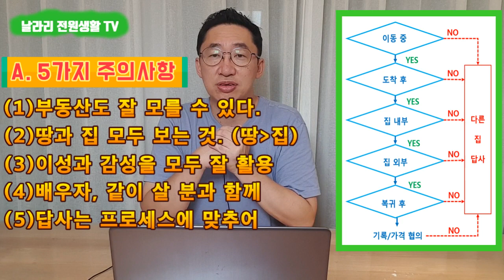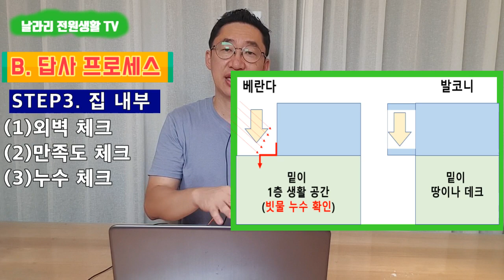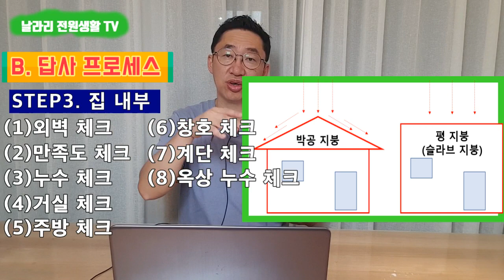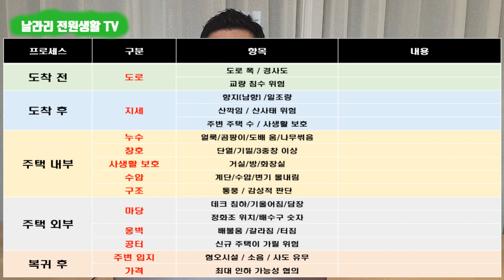전원주택 답사의 모든 것 / 주의사항과 프로세스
1. 좋은 전원주택을 고르기 위한 필수 과정인, '답사'에 대하여 알려드립니다.
2. 전원주택 답사는 이성과 감성을 잘 활용하여야 합니다.
3. 안전과 중대하자(누수, 지반 침하) 등은 반드시 잘 확인하여야 합니다.
* 영상이 길지만, 빠짐없이 전달하고자 하였으니, 꼭 끝까지 시청하여 주시기 바랍니다.
* 답사에는 돈이 들지 않습니다. 많은 집을 답사하시기를 추천드립니다.
* 집과 토지 모두 같이 보시기 바랍니다.